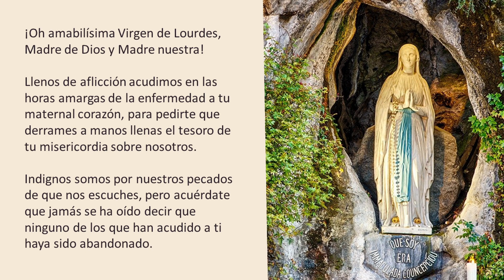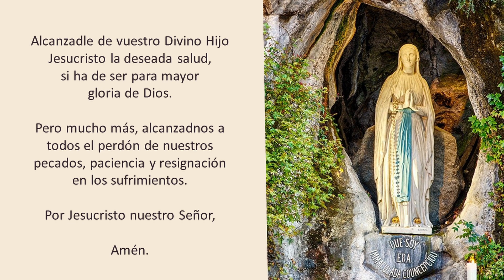🔴 POR LA SANACIÓN DE UN ENFERMO REZA AHORA A LA VIRGEN DE LOURDES ESTA ORACIÓN